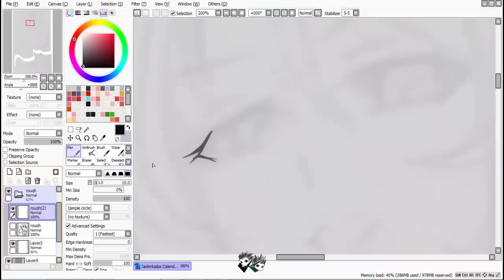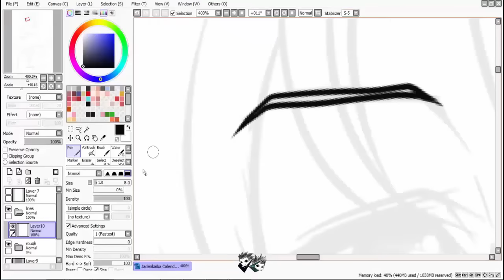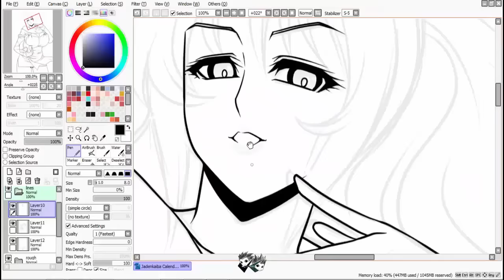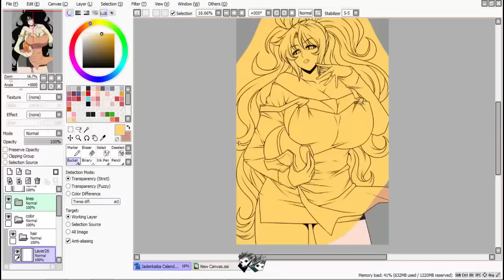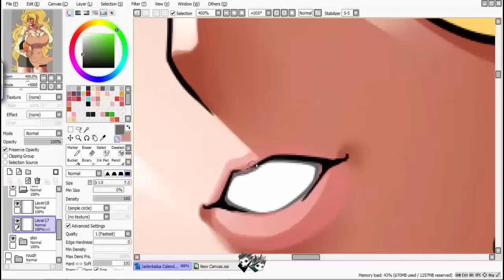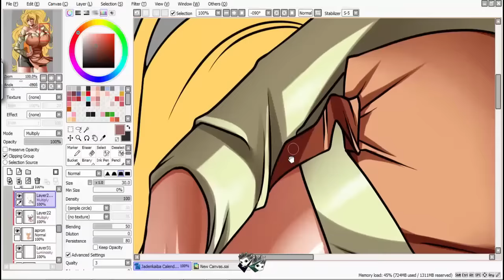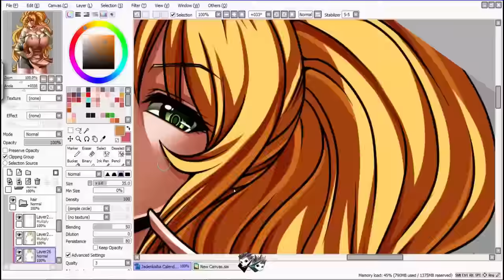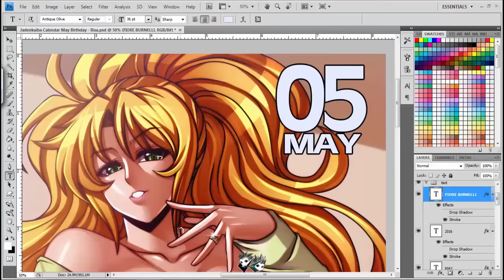Jadenkaiba Draws : Controlling Mother - Risa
"Mommy will take care of you~!"

Welcome back for another Jadenkaiba Calendar Girls : Special Edition featuring Risa from the Controlling Mother Manga by DeliciousPudding of Deviantart

Biography :

    Risa got pregnant at a young age and has been trying her best to be a good mother ever since. She’s a bit of a ditz/airhead who always seems to be in a good mood, and is never shy about being affectionate and/or touchy-feely. Though she has a dark side when you push her to her limit, and if you cross her you’ll regret it. In particular, she has a lot of pent up sexual frustration due to her husband constantly being away on business trips...with his secretary...

MUSIC USED

Final Fantasy Battle Theme Medley ( I through XIII )
Dragonball Z : Hope - Trunks Theme Piano Ver
Evil Zone OST - Vision/Al theme
Fukkireta - Lamaze-P
Lightning Returns: Final Fantasy XIII - Battle Theme
Street Fighter V - Main Menu BGM

Hai sai !! Jaden Kaiba are 2 persons (in fact Twins) and both are Artist from the Philippines :)